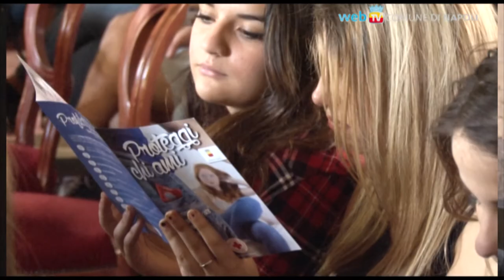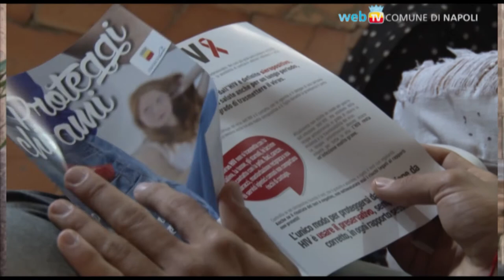SafeBook Proteggi il tuo futuro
Safebook by Durex
Progetto didattico di prevenzione ed educazione sessuale nelle scuole medie  e superiori di Napoli.